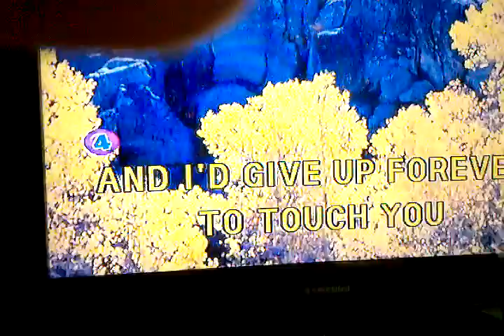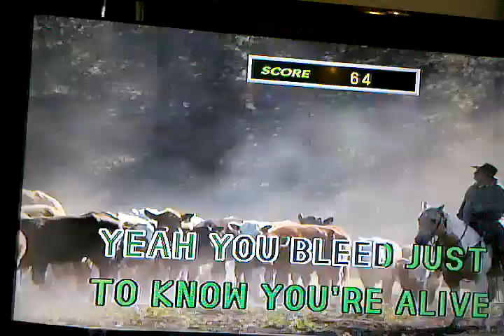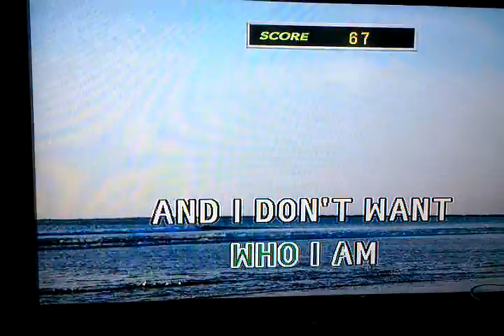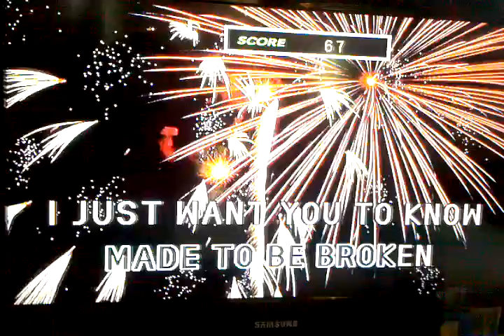me singing IRIS.. LOL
me singing iris.. LOL :D